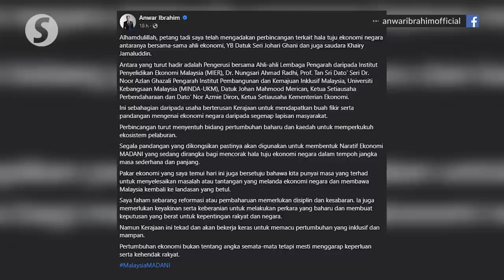Don't read too much into KJ being at meeting with Anwar, says Khaled Nordin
Do not speculate about Khairy Jamaluddin being at a meeting chaired by Prime Minister Datuk Seri Anwar Ibrahim, says Datuk Seri Mohamed Khaled Nordin.

The Kota Tinggi MP and Umno vice president said this when met after visiting Felda Bukit Easter in Kota Tinggi on Saturday (June 17).